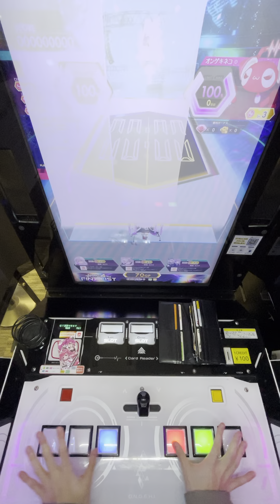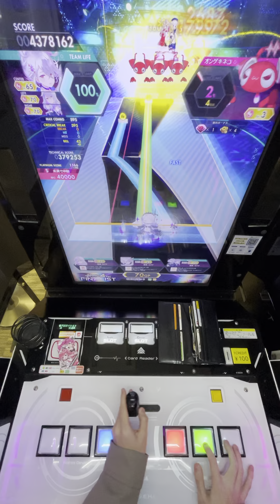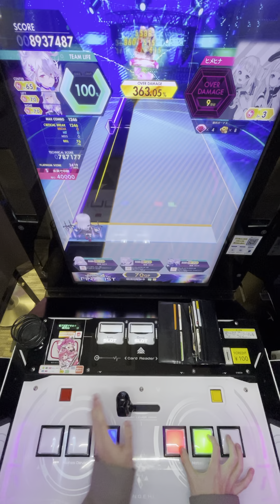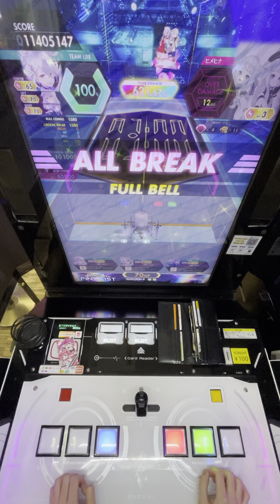【オンゲキ】3分ガール 理論値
ヒメヒナ𝑩𝑰𝑮 𝑳𝑶𝑽𝑬――